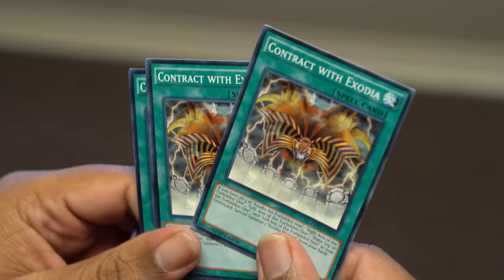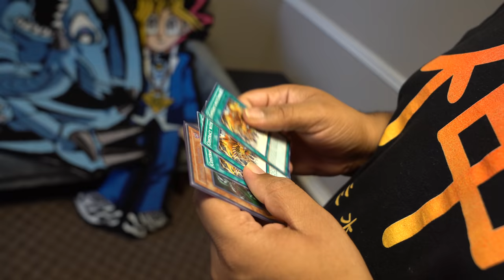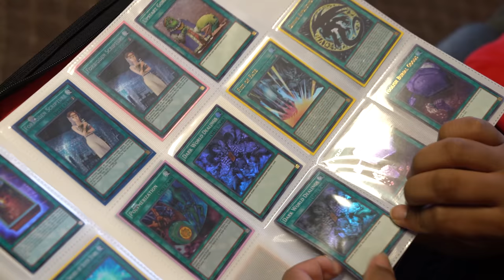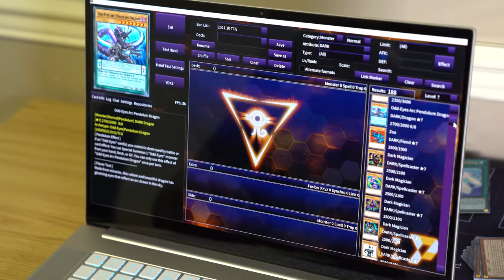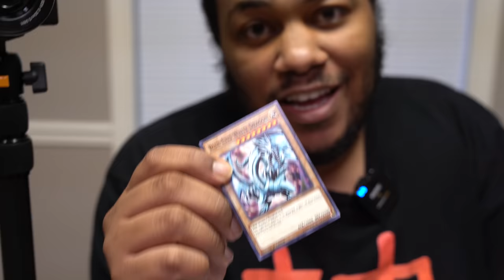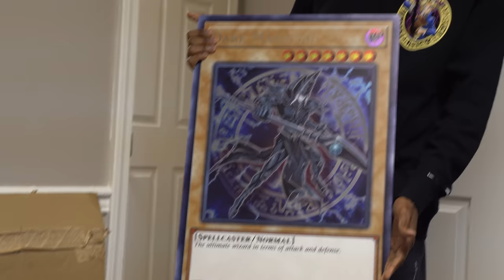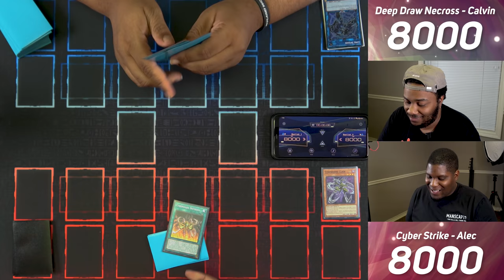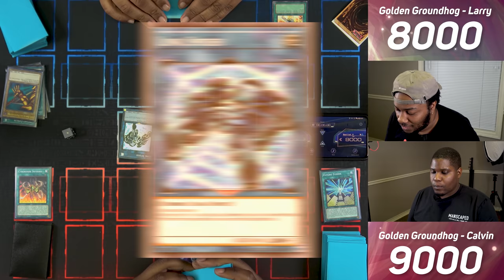WHY WOULD YOU USE THIS YUGIOH CARD? - Can We Make It Work?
(use APS for 10%)
Calvin's been challenged to summon Exodia Necross, an alternative form of Yu-Gi-Oh's infamous Exodia, and win the Duel. But this monster is the complete opposite of an instant victory! Will he still be able to do it?